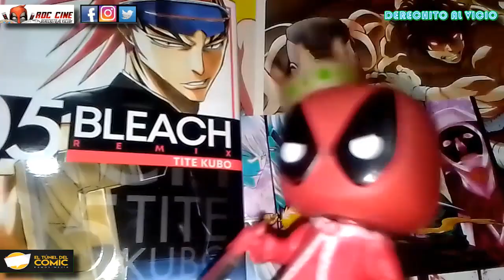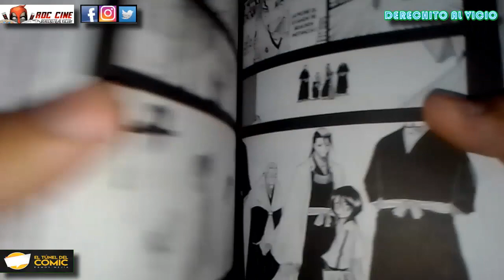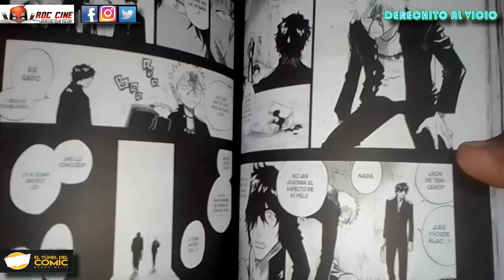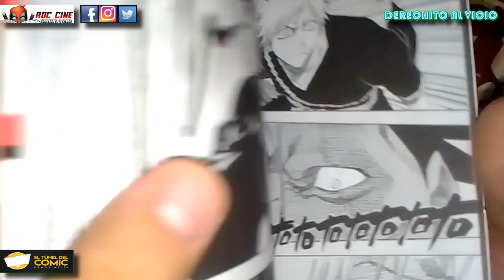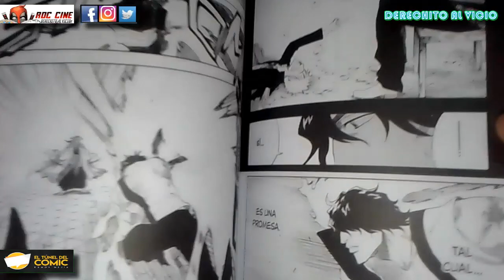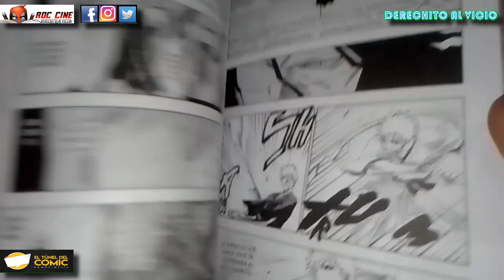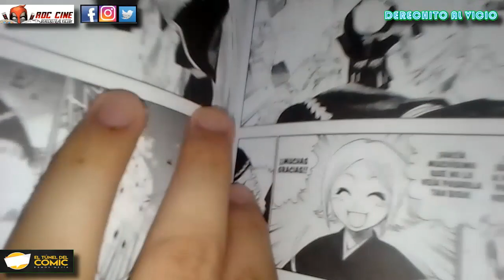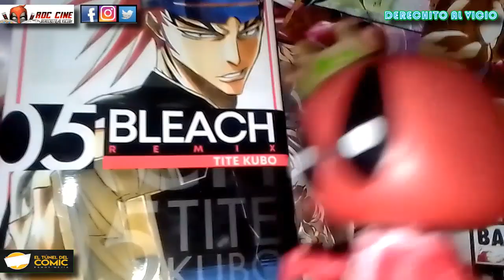[RDC Manga] Bleach Remix #5 - Kempachi, Duelo a Muerte con Cuchillos / Más Combates en el Seireitei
Derechito al Vicio! Somos RDC Cine y desde El Tunel del Comic de Ramos Mejia te traemos la reseña del volumen 5 del manga de Bleach Remix, publicado por la editorial Ivrea Argentina.

Ichigo cruza espadas con Renji Abarai que deja al descubierto sus limitaciones. Pero la amenaza de Kempachi, el Capitan de la Undecima Division le cae encima antes de llegar hasta Rukia. No te lo pierdas!! XD